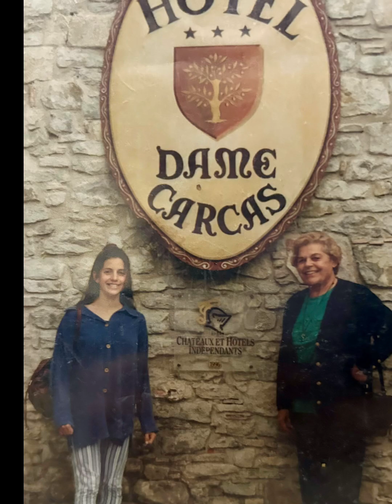Donna Maria da Luz Rodrigues Amaral Fonseca de Pina